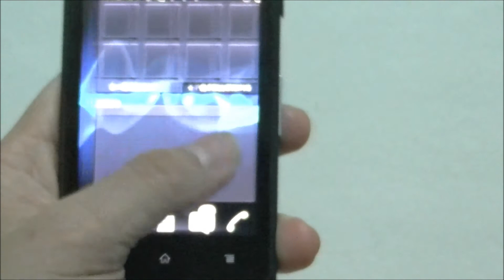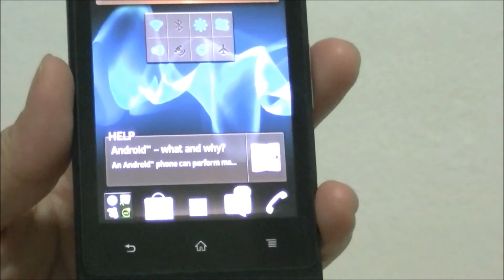Sony Xperia Go Review hardware part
pdamobiz on twitter follow us @pdamobiz.
pdamobiz on facebook.
pdamobiz on google plus.
You can search pdamobiz on other social network. You will found us.